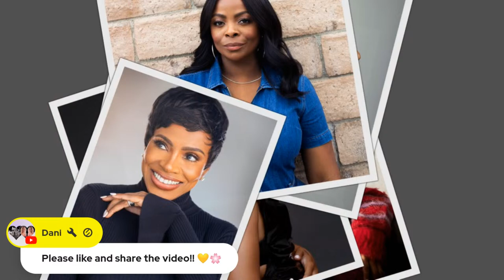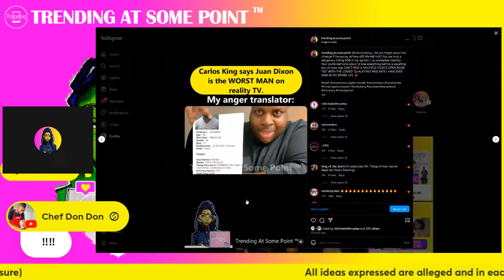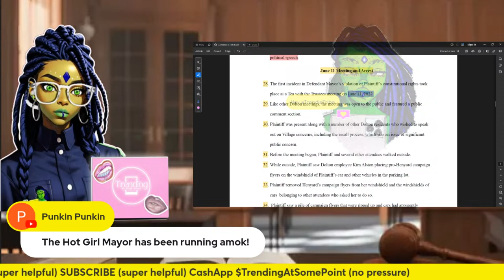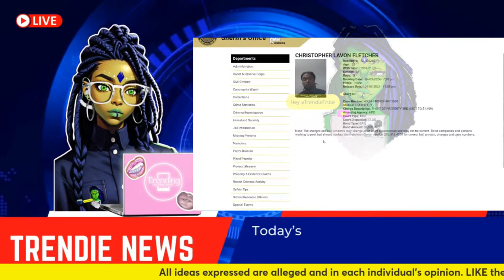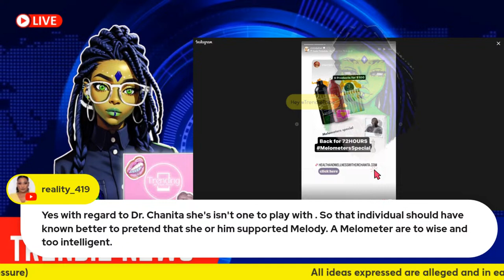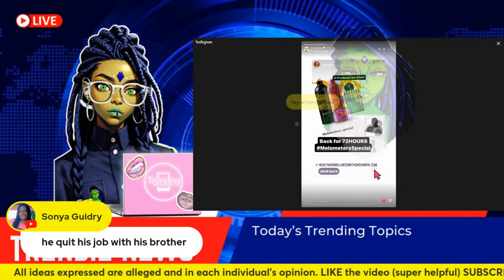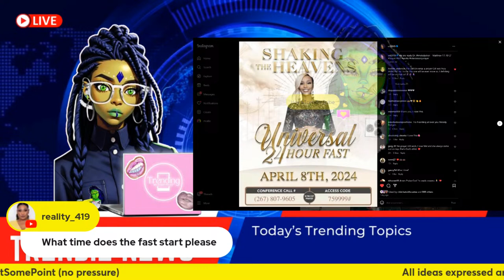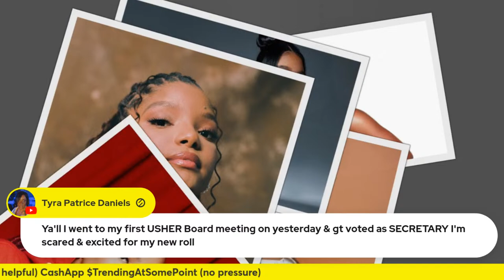Melody Shari's Universal Fast & Supports Chanita. Tiffany Henyard Sued. Chris Fletcher Jr. Arrested.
📊Melody Shari Universal Fast on 04/08/2024
📊Dr. Chanita clears things up. Melody shows support for her friend.
📊City Girl Mayor Tiffany Henyard sued by former employee.
📊Chris Fletcher Jr. Arrested.

0:00 Intro
4:42 Autism Acceptance Month and 8K Subs Celebration
7:35 Carlos King is Rage Farming
11:39 Kandi and Todd Celebrate 10 Year Anniversary
13:55 Stephanie Wiedeman vs Mayor Tiffany Henyard, Dolton Police, and Dolton and The Village of Dolton
26:48 Chris Fletcher Jr. Arrested
30:00 Dr. Chanita Foster Defends The Melometers
41:43 Melody Shari Supports Her Friend Dr. Chanita Foster
46:17 Melody Shari Universal Fast

The views expressed herein are alleged and presented solely as my opinion.

Trending At Some Point ™